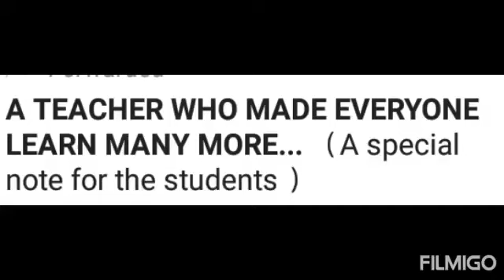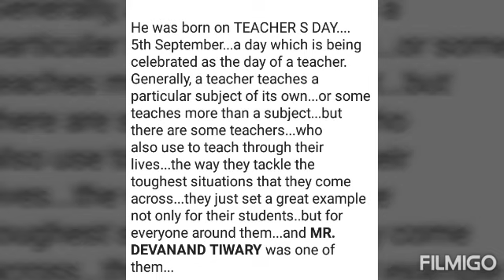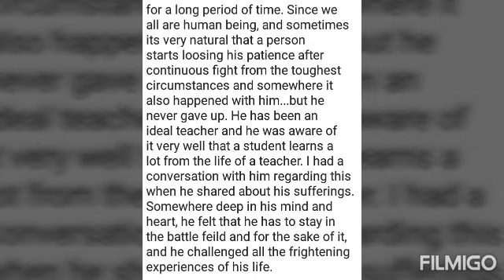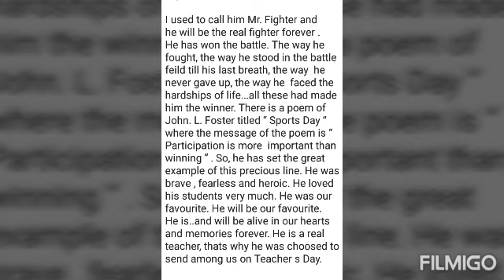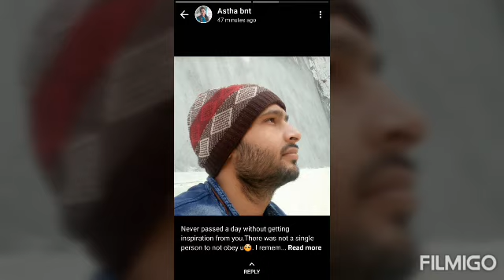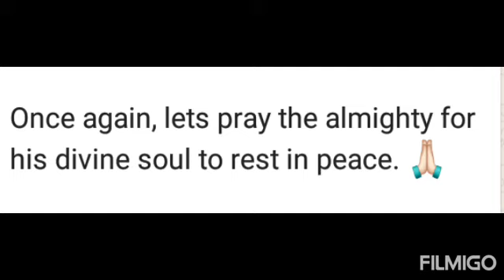A tribute to the teacher...Mr. Devanand Tiwari